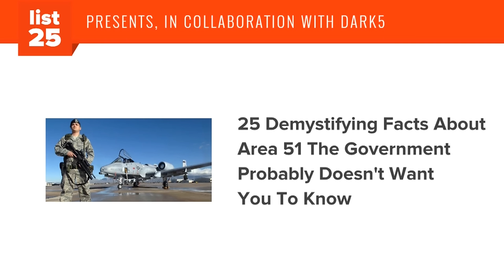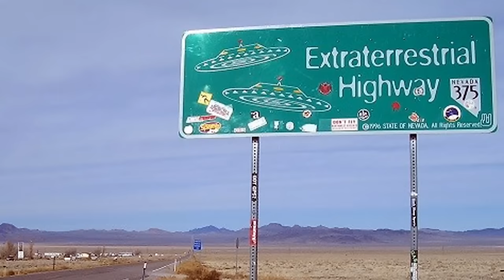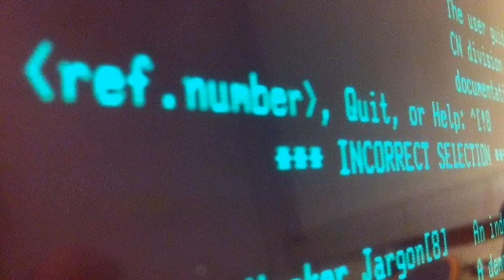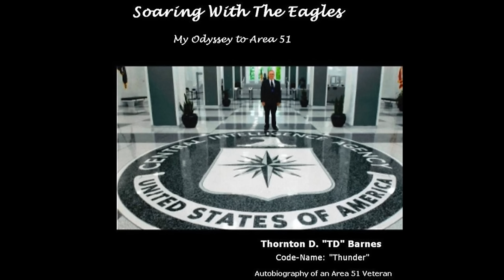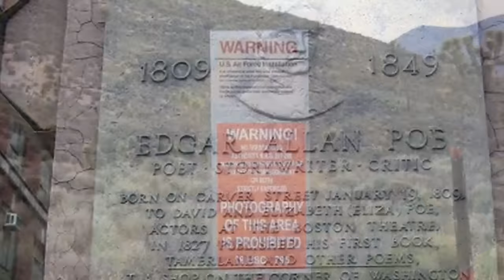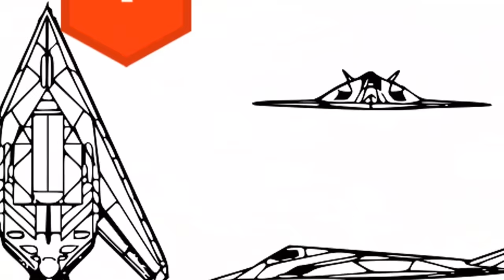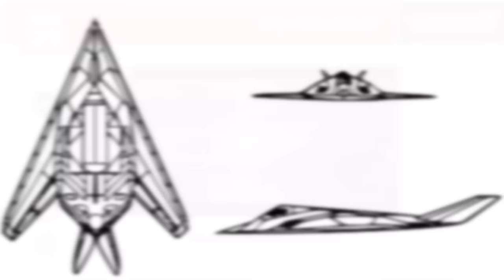25 Demystifying Facts About Area 51 The Government Probably Doesn't Want You To Know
Widely regarded as the research center for aliens and UFOs in popular culture and conspiracy theories, Area 51 is a mystery. Despite the theories, there's little-published evidence to prove Area 51 has extraterrestrial ties. What we know to be true (declassified documents have proven it) is Area 51's role as a development and testing zone for some of America's most famous spy planes including the U-2, A-12 OXCART, and F-117. Come find out more and delve into Area 51's secrets with these 25 Demystifying Facts About Area 51 The Government Probably Doesn't Want You To Know.

Be sure to check out the physical list here for sources

How Area 51 got its name - Area 51's name came from its map designation when it was added as the fifty-first area of the Atomic Energy Commission's Nevada Proving Ground (where they tested atomic bombs).

Spilling the beans on Area 51's existence - The U.S. government first acknowledged Area 51's existence in documents released to George Washington University's National Security Archive in response to their public records request in 2005. Documents released in 2002 removed all mention of the name Area 51.

Need to know basis - Even the U.S. President is on a "need to know basis" and doesn't know everything that happens on the site.

Presidential recognition - President Barack Obama is the first U.S. President to have commented on Area 51 - he made joking comments about the base during an award ceremony on December 8, 2013.

Secretly acquired Soviet fighter jets - Area 51 boasted a number of secretly-acquired Soviet MiG fighter jets from which engineers designed planes to counteract the fighters' strengths. The codename for the first project was HAVE DOUGHNUT.

Extraterrestrial Highway - Near Area 51 is Nevada's State Route 375 (SR-375). State officials nicknamed the road "Extraterrestrial Highway" in 1996 due to the high number of reported UFO and alien sightings.

and more...